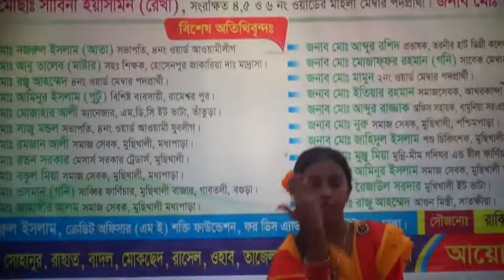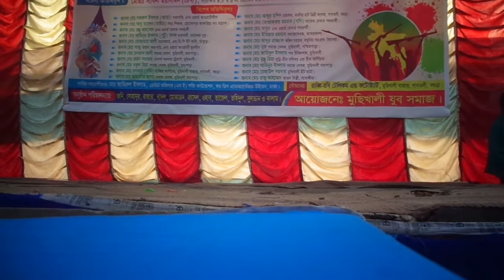আমি পালঙ্ক ও সাজাইলাম গো ফুলের মালা দিয়া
Palonko sajilam geo
16 Decemder